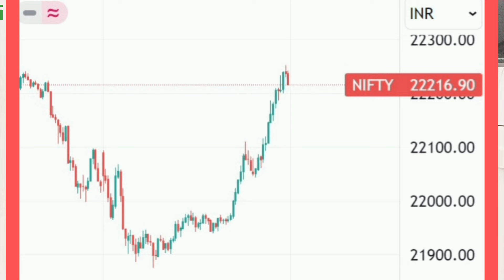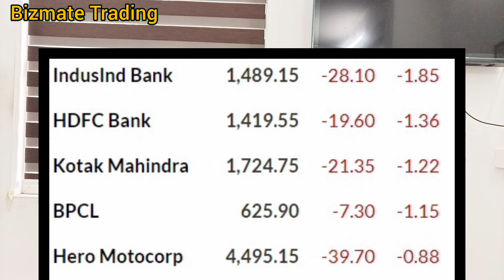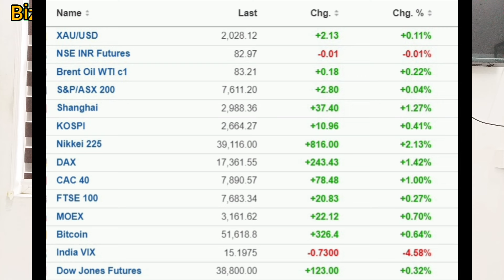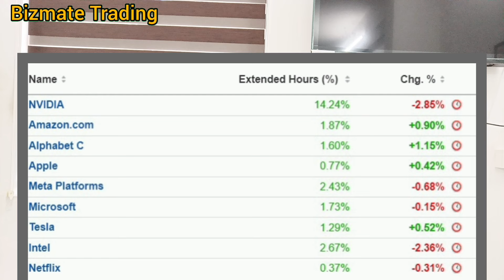Post Market News | Stock Market News Malayalam | Stock Market Kerala